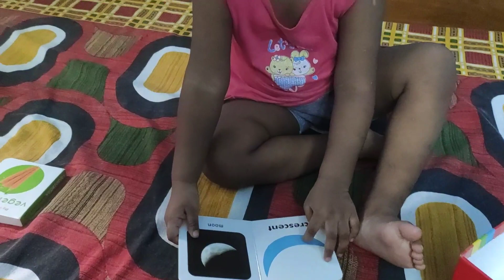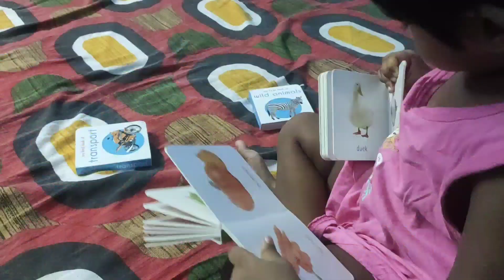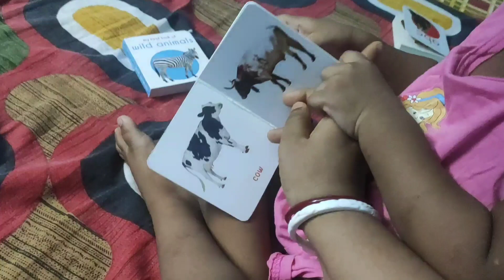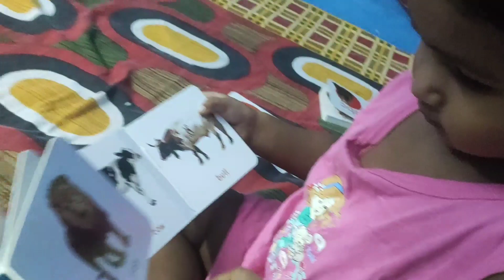আজ মাথায় cleaning এর ভূত চেপেছে ||Kitchen deep cleaning||Bengali vlog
Hi friends,

About Video-

About Channel-In my channel you get bengali vlogs, baby care, cooking recipes and many more.